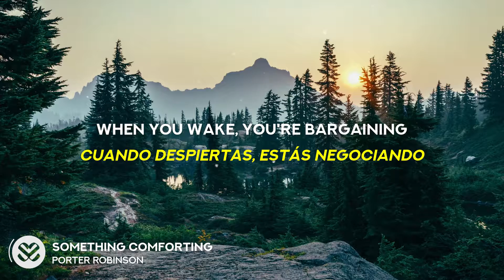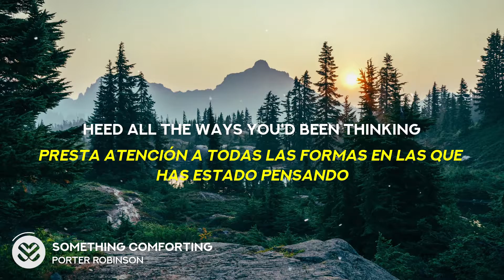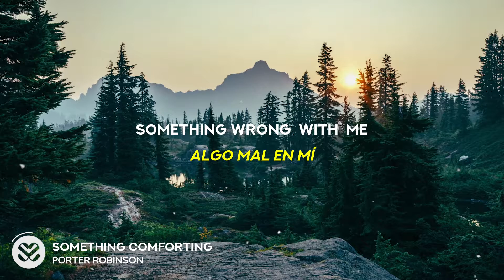Porter Robinson - Something Comforting (Lyrics)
[Verse 1]
If I send this void away
Have I lost a part of me?
When you wake, you're bargaining
For the promise to come back

[Chorus]
'Cause getting made you want more
And hoping made you hurt more
Oh, there must be
Something wrong with me
And getting made you want more
Someone tell me
Something comforting

[Drop]

[Verse 2]
Take what you want, but you're tied by the tooth
Wasn't it meant to relieve you?
So suffer the signs that you needed to change
Heed all the ways you'd been thinking

[Chorus]
Someone tell me
Something comforting

[Chorus]
Someone tell me
Something comforting

[Outro]
Oh, something comforting